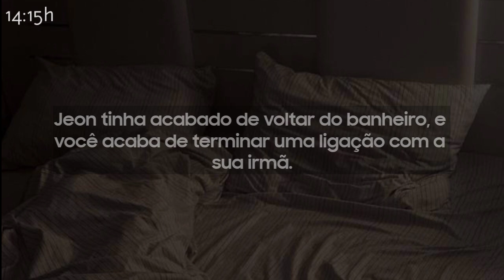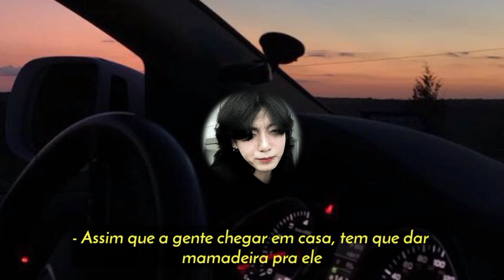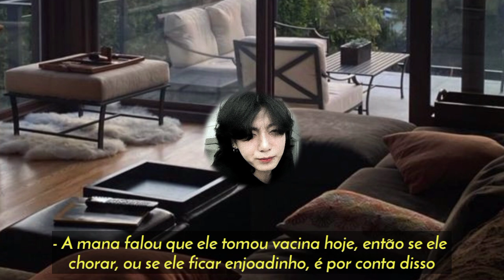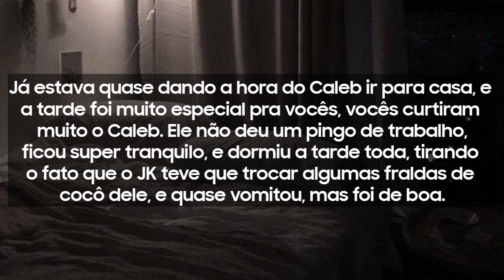Asmr Jungkook - Vocês cuidando do seu sobrinho / afilhado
um vídeo bem cute cute

amo vocês, xuxu

⚠️ | AVISOS

📌 [• Por favor não me cobre vídeo. Não fique me perguntando toda hora, sobre as séries, ou fazendo comentários inconvenientes. ]

📌 [NÃO AUTORIZO REPOSTAGEM, COPIAR, PLAGIAR MEU CONTEÚDO! ]